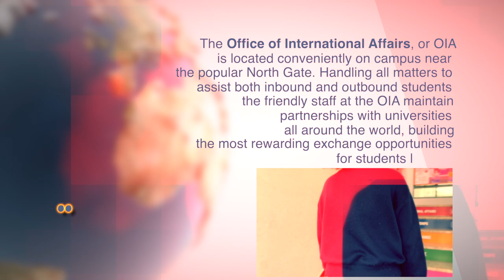Kyungpook National University Office of International Affairs Welcome Tour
Learn about the KNU Office of International Affairs as we take a guided tour and meet some of the staff and Directors.

Kyungpook National University
Daegu, South Korea
edited by David Duprey